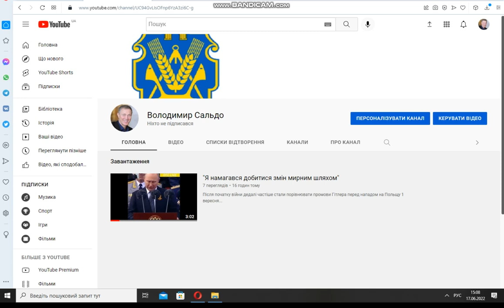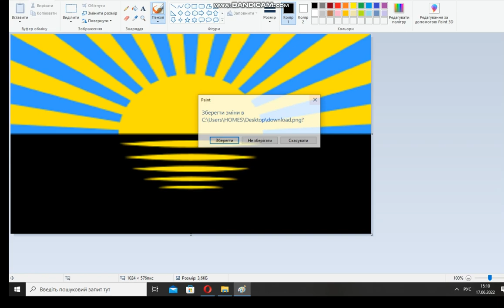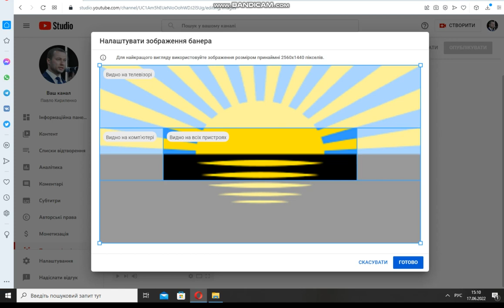How to paint 1024 x 576 channel pixels art problem images must